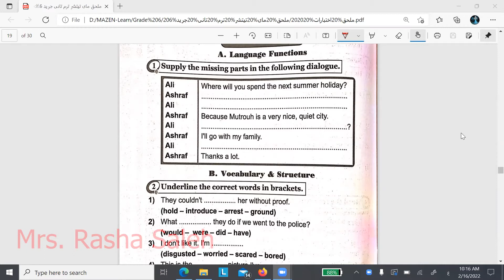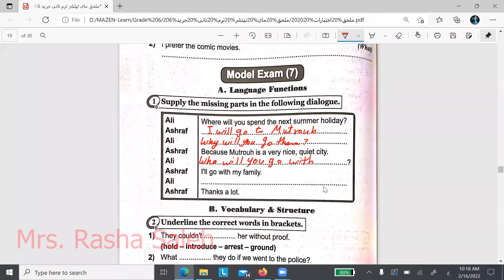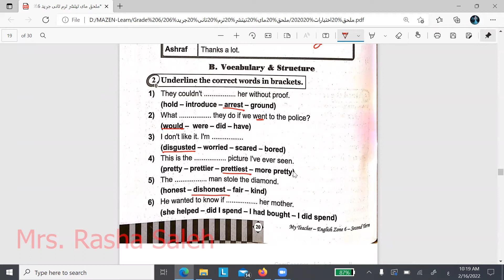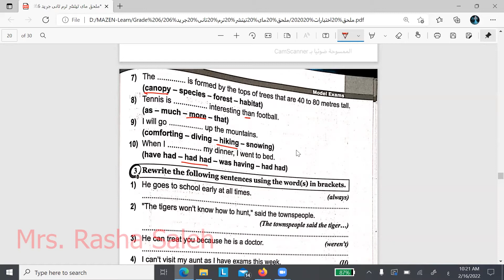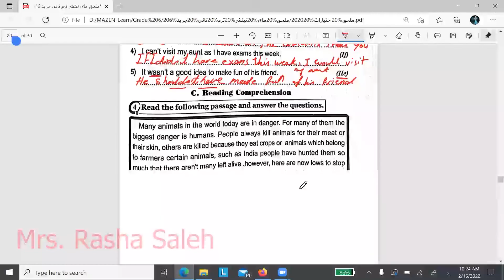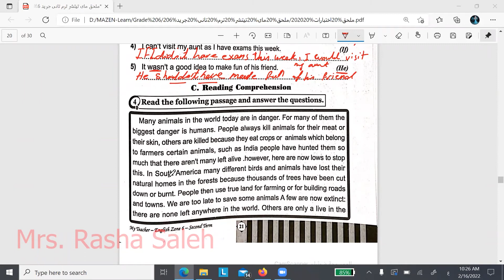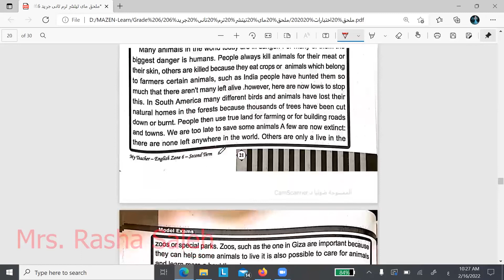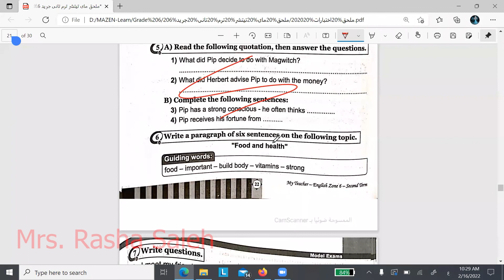-حل ملحق اختبارات الترم التانى الصف 6 . my teacher -الجزء 7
my teacher - G6
الترم التانى
English zone
حل ملحق اختبارات الترم التانى الصف السادس
الجزء 7